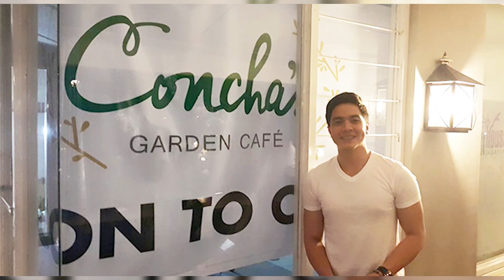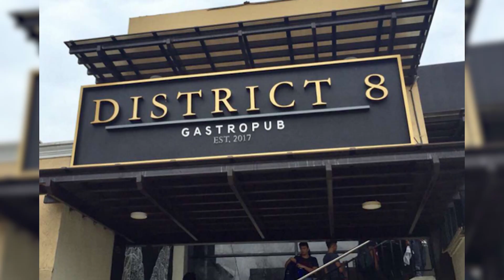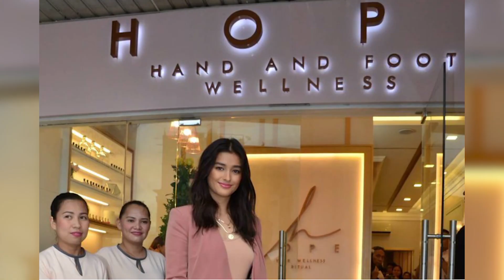Top 10 Young Filipino Celebrity Entrepreneurs